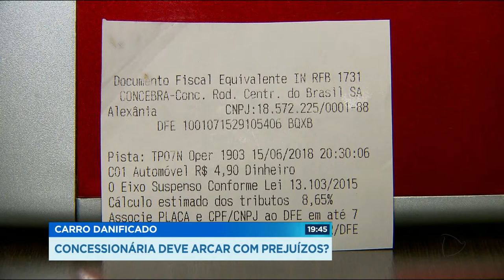GR - Carro danificado: concessionária deve arcar com prejuízos? - 13-07-2018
A gente vai mostrar agora o caso de uma estudante que teve o carro danificado por um pedaço de guard rail que estava na pista da BR-060, entre Goiânia e Brasília.